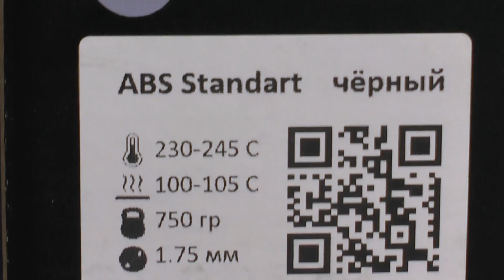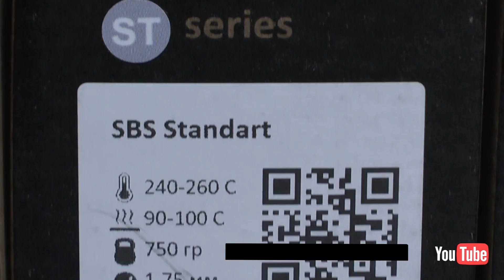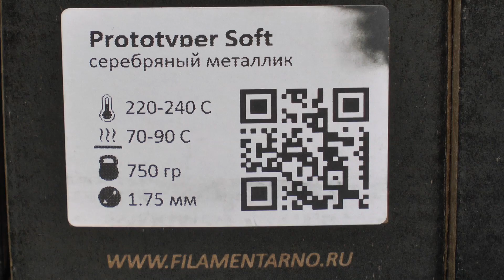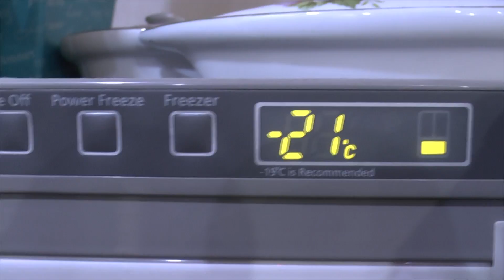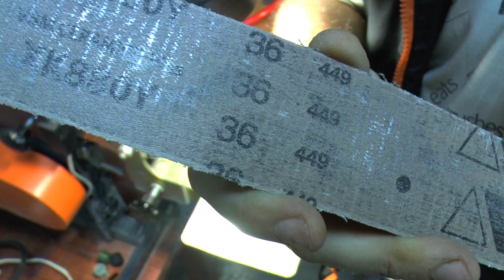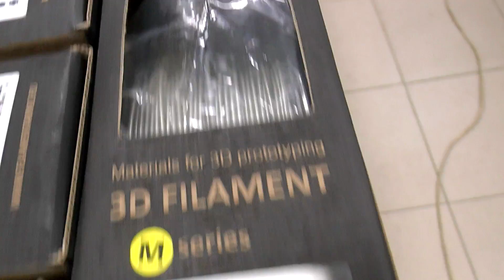Обзор и тесты пластиков / ABS STANDART, SBS STANDART, PLA+, PROTOTYPER M-SOFT, S-SOFT, T-SOFT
Привет друг!

Ты, как зритель канала, можешь получить скидку в размере 5%, (Да, ты купишь пластик дешевле чем у производителя.) А ещё поможешь развитию канала!

Или в ступай в группу VK и получи скидку аж в 10%! (Все подробности в шапке группы)

Если вам нужно что либо изготовить, пишите любым удобным для вас способом.

Описание ролика:
В этом видео мы будем тестировать 6 самых популярных филаментов (Пластиков) от компании Filamentarnoдля 3D печати на 3D принтере. Надеюсь это видео было для вас полезно.

Описание канала:
Дорогие друзья добро пожаловать на мой канал Prozhektor8kvt, канал мастерская, канал отражающий мою жизнь. Я считаю что нельзя тратить всю жизнь на что то одно. Посвящать всю жизнь одному делу. Жизнь слишком коротка, а то чему надо научится слишком много. Поэтому надо начинать. Начинать прямо сейчас! Смысл этого канала не учить, а вдохновлять, вдохновлять любым доступным способом. Мой способ показывать мою работу. Даже если она не красива. Я не ставлю целью поразить вас качеством работы. Я хочу чтобы вы смотря мои видео говорили. Блин даже если у этого рукожопа получается, у меня получится не хуже. Удачи вам в ваших начинаниях!